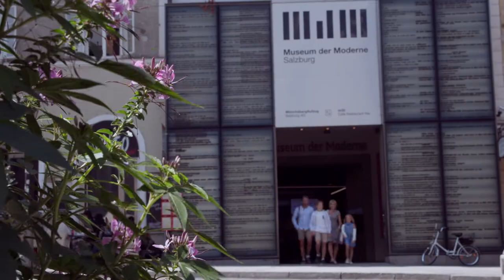EN Imagefilm Salzburg-Bahnen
Beautiful memories begin with a beautiful journey: Ride with Salzburg AG to the most scenic destinations in the Salzkammergut Region and Salzburg.
In the Salzkammergut Region, the WolfgangseeSchifffahrt ferries and SchafbergBahn cog railway treat you to unforgettable natural wonders, both on water and on land. Enjoy with
the FestungsBahn funicular and MönchsbergAufzug lift the City of Salzburg at its most wonderful.